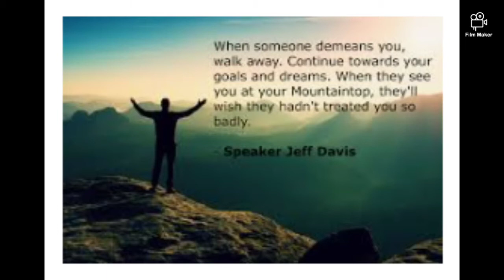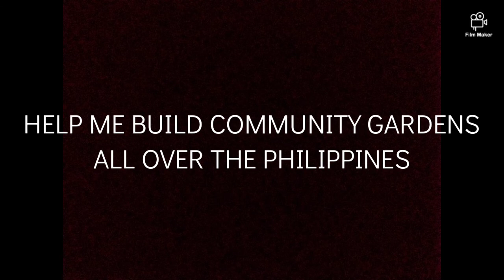Crunchy Chicken 🍗🐔 Salad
It was dinner